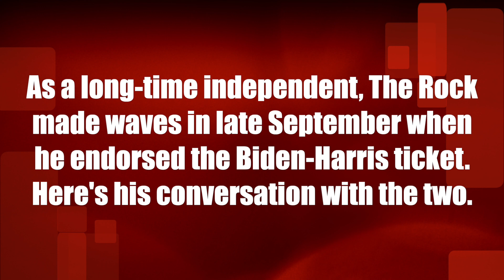Long-time independent Dwayne "The Rock" Johnson makes waves endorsing Biden-Harris ticket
As a long-time independent, Dwayne "The Rock" Johnson made waves in late September when he endorsed the Biden-Harris ticket. Here's his conversation with the two.

My conversation with @joebiden and @kamalaharris 👊🏾

As a political independent and centrist for many years, I’ve voted for Democrats in the past and as well as Republican.
In this critical election, I believe Joe Biden and Kamala Harris are the best to lead our country, and as my first ever (public) Presidential endorsement, I proudly endorse them for the presidential office of our United States.

Progress takes courage, humanity, empathy, strength, grit, kindness and respect.
Being KIND & RESPECTFUL to one another will always matter.

Now we must ALL VOTE, so hit the link up top 👆🏾 and I’ll help you get it done.